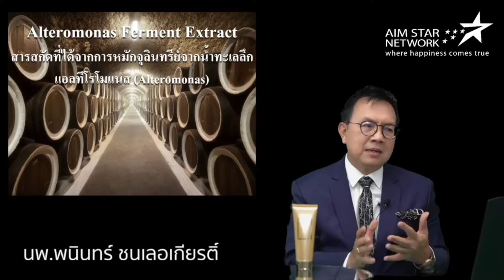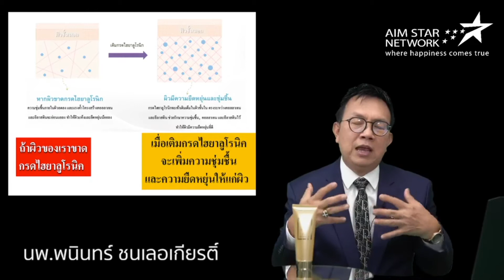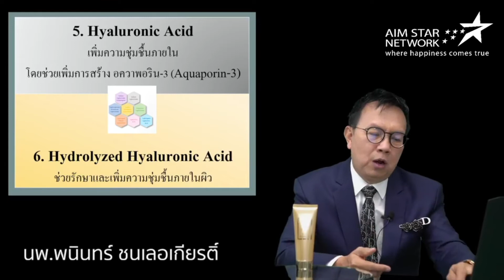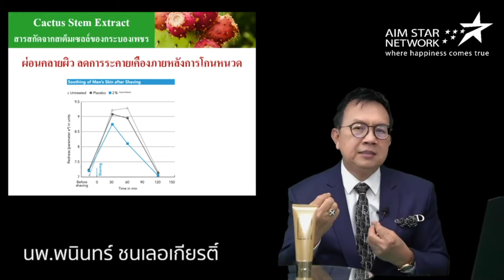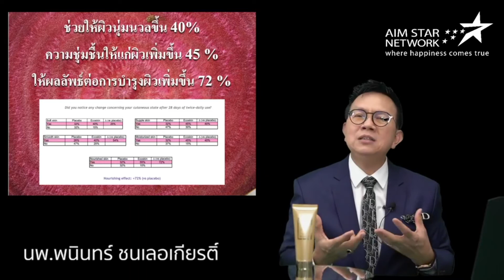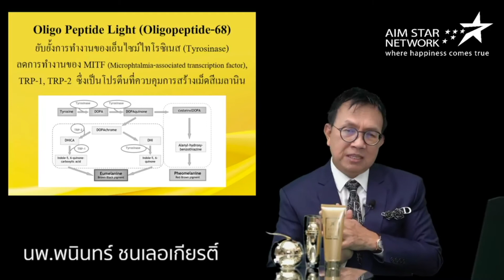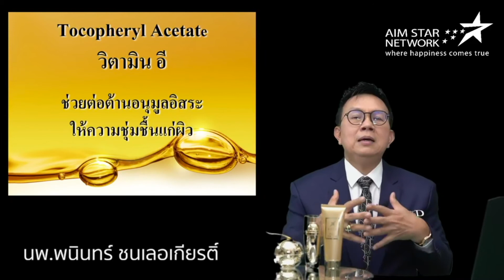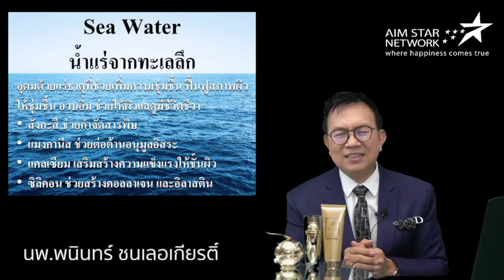ASNI T. S.Y Cleansing Gel แอสนี่ ที.เอส.วาย เคล็นซิ่ง เจล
แอสนี่ ที.เอส.วาย เคล็นซิ่ง เจล
นวัตกรรมแห่งการล้างหน้า ที่ผสานเทคโนโลยีและส่วนประกอบของสารสกัดจากธรรมชาติ ช่วยทำสะอาดผิวหน้า ขจัดสิ่งตกค้าง มลภาวะ และ PM 2.5 ได้อย่างมีประสิทธิภาพ พร้อมคงความสมดุลและชุ่มชื้น ให้ผิวเนียนนุ่ม สดใส ได้อย่างอ่อนโยน

แอสนี่ ที.เอส.วาย เคล็นซิ่ง เจล (ขนาดบรรจุ 90 มล.)
ราคาขาย 930 บาท
ราคาสมาชิก 790 บาท

- สอบถามข้อมูลสินค้าเพิ่มเติม -
Line: @aimstar.info